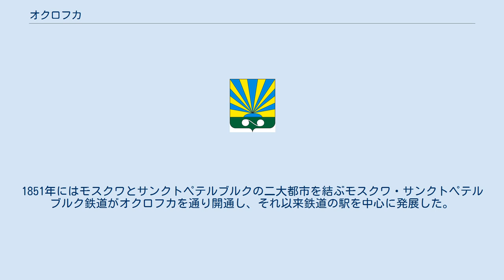オクロフカ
オクロフカ市の紋章 オクロフカ（ロシア語: Оку́ловка, Okulovka）は、ロシアのノヴゴロド州中部にある都市。
オクロフスキー地区の行政中心地でもある。
 ヴァルダイ丘陵に位置し、ムスタ川の支流ペレトナ川沿いに立つ。
州都ノヴゴロドからの距離は東へ約140km。
人口は2002年全ロシア国勢調査で14,470人（1989年の調査では 17,197人）。
 1495年のノヴゴロド公国の記録にオクロフカの名が初出し、一般にはこの年を街の創建の年と見なしている。
1851年にはモスクワとサンクトペテルブルクの二大都市を結ぶモスクワ・サンクトペテルブルク鉄道がオクロフカを通り開通し、それ以来鉄道の駅を中心に発展した。
都市型集落になったのは1928年で、1965年1月12日には隣接するパラヒノ＝ポドゥビエ（Парахино-Поддубье）の町を併合し、市の地位を与えられた。
 町の大きな企業は1896年に創業した製紙工場、および電気ケーブル工場である。
加えて、ミネラルウォーターを瓶詰めしている会社が2つある。
 25km南東には1801年に建てられたゲオルギエフスカヤ聖堂がある。
その近くで人類学者・冒険家のニコライ・ニコラエヴィチ・ミクルホ＝マクライ（1846年 – 1888年）が生まれた。